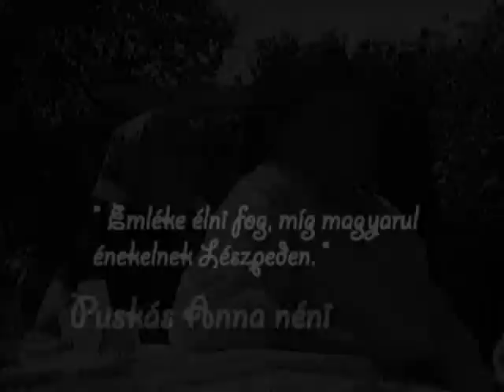Puskás Anna néni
In memoriam Puskas Anna néni